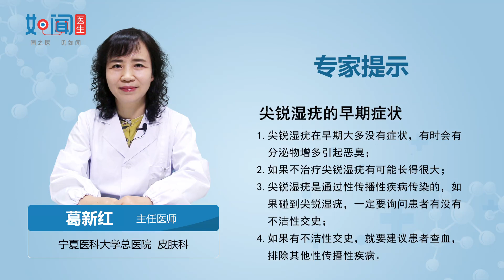【皮肤科】尖锐湿疣的早期症状